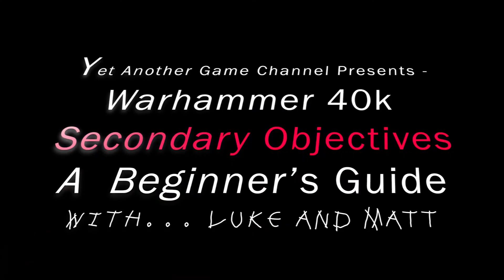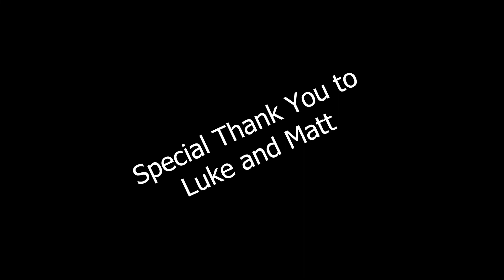Warhammer 40k - Building your list around Secondary Objectives. Interview with local comp players.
Wow...nearly 45 minutes! Interviewing 40k Pro players Matt and Luke on secondary objectives in matched play.

An excellent breakdown in what makes good and bad secondaries, how to build your list towards them, and how to counter your opponents.

I certainly found this interview informative - and I hope you do too.

Thanks to all who have already – and special thanks to Matt and Luke who made this video possible.

Music
Jungle by
BenJamin Banger